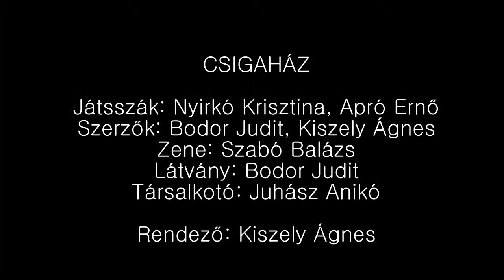Csigaház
Első színházi élmény 4 éven aluliaknak

Elhagyatott rét szélén, annak is a közepén

játsszák: Nyirkó Krisztina, Apró Ernő

Az előadás humoros és lírai pillanatok sorozata, amelynek szereplői bohócnagypapa és bohócunokája. A porondon látható: egy légies pille, egy izgága kukac, egy gyanútlan süni, és két harsogó béka megismételhetetlen produkciója. Figyelem, valamennyi világszám!

Az előadást végén a játéktér kinyílik, és a színészek segítségével játszótérré változik.

Szerzők: Bodor Judit, Kiszely Ágnes
Zene: Szabó Balázs
Látvány: Bodor Judit
Társalkotó: Juhász Anikó
Rendező: Kiszely Ágnes